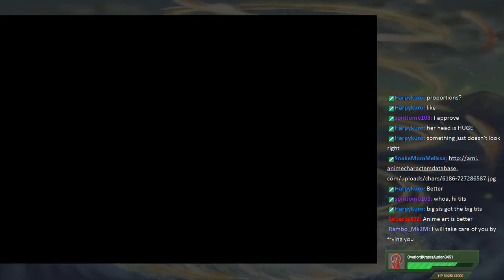MK404 Plays Super Robot Taisen: Original Generation 2 PT14 - Cherry Blossom Illusion[Ep. 10B]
Time for the Ethiopia Route! We follow Kyosuke and the Hagane portion of the crew as they repeat what Excellen's crew had to go through in the previous video. Only thing different now is the bodycount Bullet, Lamia, and Kai leave in their wake.

So yeah, Ouka. Definitely could be a proper representation of how efficient Latooni could become if she got 8 more years of combat experience. Just don't ask her to fight any dudes who like to spam Strike.